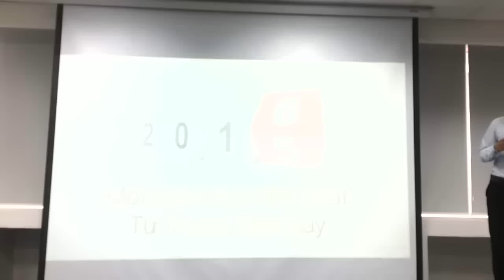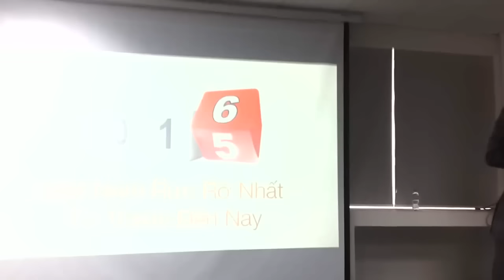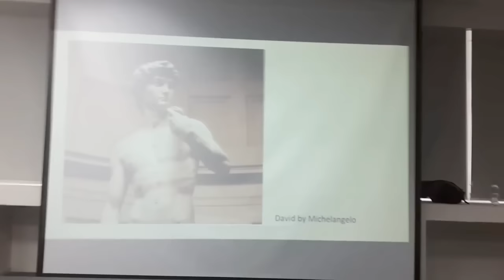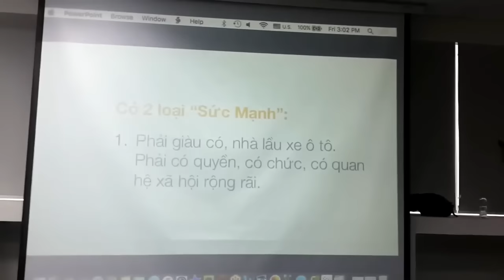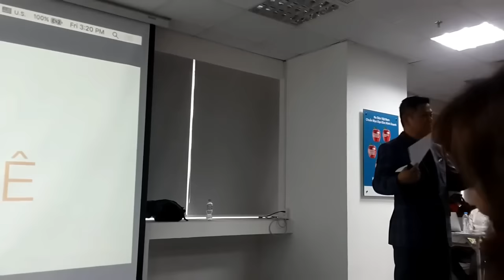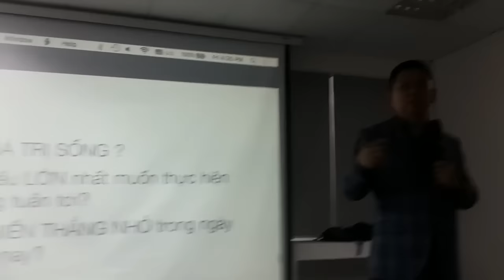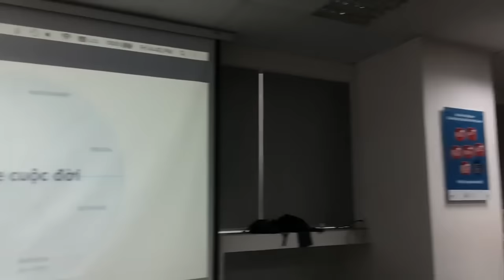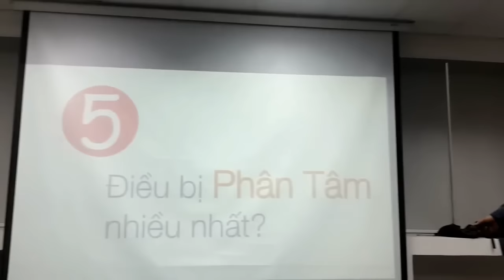Để Kiến Tạo Một Năm Rực Rỡ Nhất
Hà Nội - 2016.